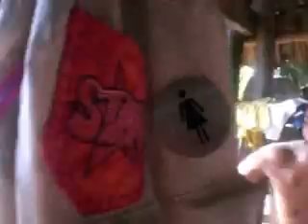TK Whoops Keri whooops!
Hahahahahahahahahaha